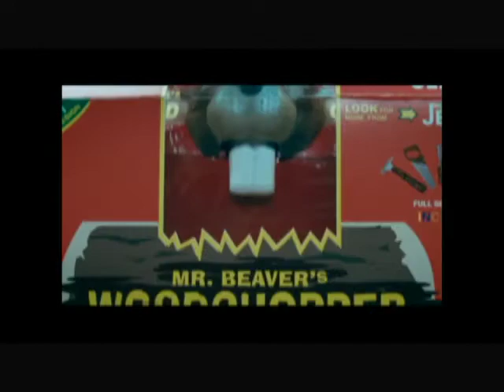The Beaver | CBC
Jodie Foster discusses directing Mel Gibson in a film that marks his return to the screen after his recent domestic scandals.